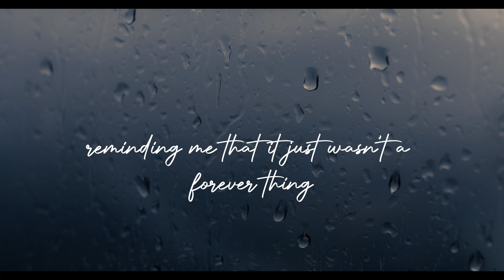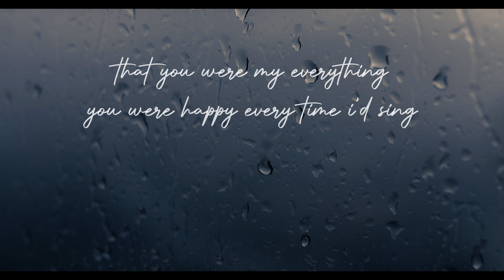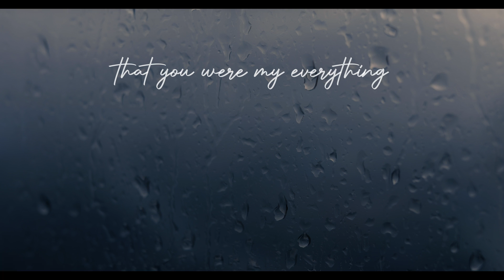Vanessa Rae - You're Leaving - Piano Version (Official Lyric Video)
Vanessa Rae - You're Leaving (Piano Version)

Listen on Amazon Music

Lyrics:
It was October and a sunny day
You were lonely, lookin' for someone to take you away
We were the perfect fit
Best friends you and me, it was effortless
Now reality has it's sting
Reminding me that it just wasn't a forever thing

'Cause you were here for so long
And now that you're almost gone
Keep thinkin' about what I can change now
To show you somehow
That you were my everything
You were happy every time I'd sing
Now I just think back on all those times we had
And it makes me mad
That you're leaving
And how you gonna leave me

We would chill out on the couch together
Lay in the sun, have fun, no matter the weather
I'm pretty sure there are none better than you
And now I'm sittin' here feelin' bad
Thinking 'bout the times I couldn't be there but I wish I had

You were here for so long
Now that you're almost gone

Well they say
God gives
And takes
Still my
Heart breaks

Produced by Jonathan Hendrickson
Recorded at Hendrickson Studios

Director of Photography - Matthew Hunt